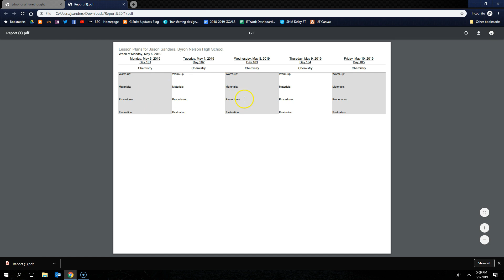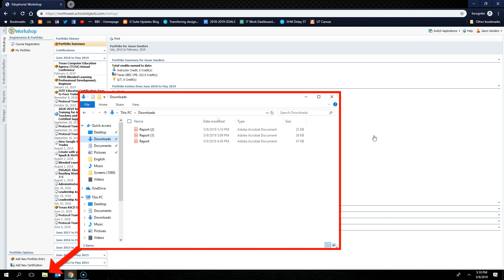Backing Up PD and Lesson Plan Data from Eduphoria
This video will show you how to export data from Eduphoria Forethought and Eduphoria Workshop as pdf files to save for future use.